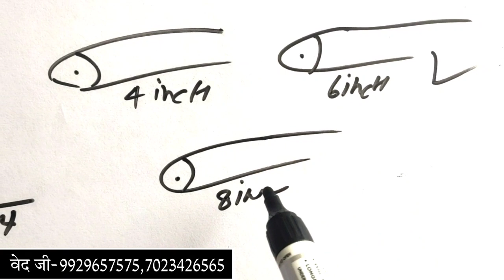मरते दम तक कमजोरी नहीं आएगी, एक खुराक में, घोड़ों की ताकत,नामर्दगी गायब,भूलकर भी खर पतवार मत समझना